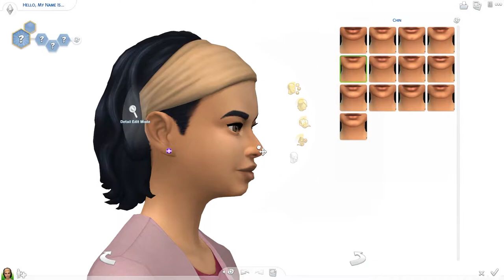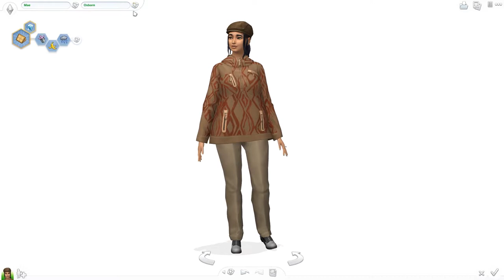SIMS 4 l CAS l Mae Osborn - The Freegan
♪♫•*¨*•.¸¸❤¸¸.•*¨*•♫♪Open Me♪♫•*¨*•.¸¸❤¸¸.•*¨*•♫♪
【Brief Summary】
Meet Mae, and I'm just going to say this, I'M IN LOVE WITH HER SHE IS JUST STUNNING!!